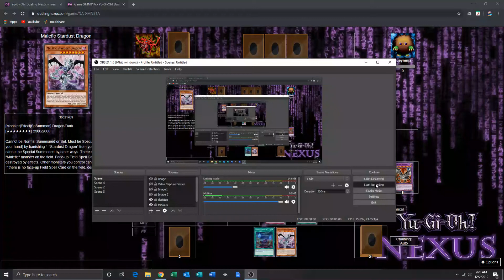Yugioh Dueling Nexus Match Duel: Malefic VS Valkyrie Game 2